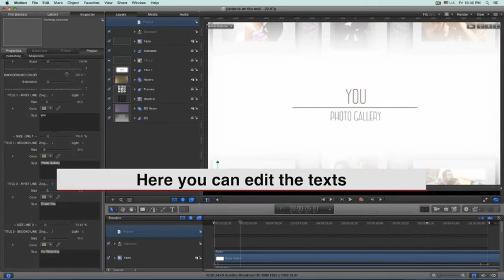Pictures On The Wall - Photo Gallery - [Apple Motion Templates]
Pictures on the wall is simple slideshow or opener. You can use it in your movies for wedding, valentine’s day, birthdays, family and other celebrations

Apple Motion 5 and FCPX compatible
3 version of project are included – 23.98p, 25p, 29.97p fps
9 image placeholders
4 text holders
53 sec. duration
Easy to customise
No third-party plug-in needed